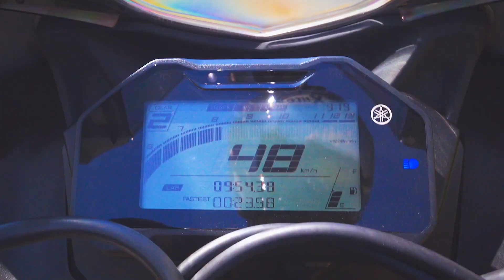Yamaha R15 V4 & R15 M India Launch 2021 | New Features | Price | Colour Options | Changes In R15 V4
Yamaha R15 V4 & R15 M India Launch | New Features | Price | Colour Options | Changes In New R15 V4
►GoPro HERO9 Black
►Rode VideoMicro Microphone
►Axor Apex Venomous Neon Green Helmet
►BluArmor Action-cam Compatible Chin Mount
►Maono AU-400 Lavalier Microphone (Black)

Kashipur is a city of Udham Singh Nagar district in the Indian state of Uttarakhand, and one of its seven subdivisions. Located in the western part of Udham Singh Nagar district, it is Kumaun's third most populous city and the sixth most populous in Uttarakhand.